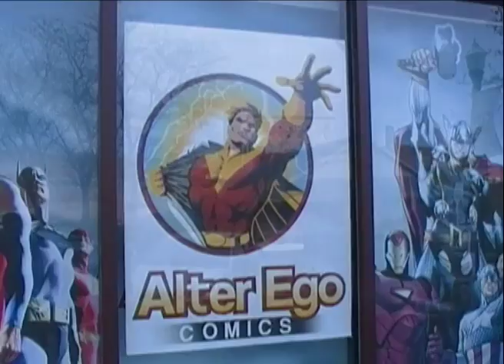Free Comic Book Day 2011 at Alter Ego Comics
Mike's coverage of Free Comic Book Day at Alter Ego Comics (Lima, Ohio)